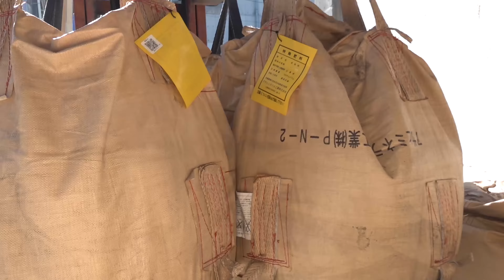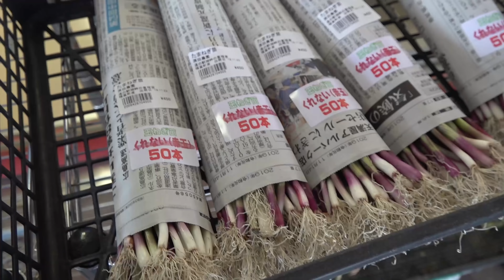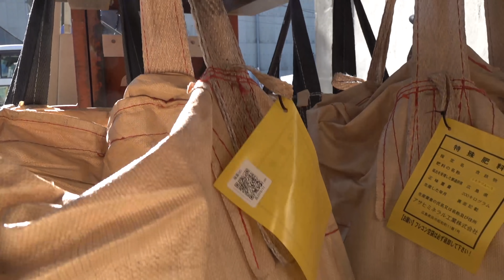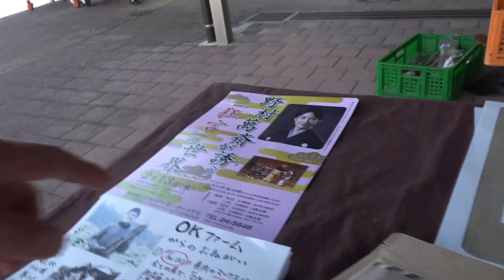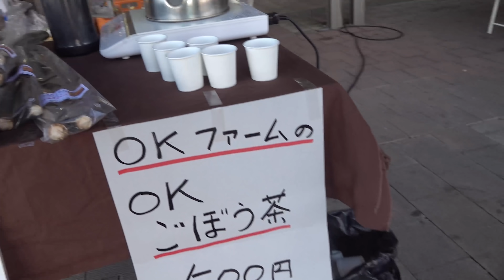土壌改良材散布作業とねこぶ病の白菜にスパーノルチッソ散布してみた 19/11/23＃829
竹パウダーなどの販売ネットショップ

※主な農業機械
ﾄﾗｸﾀｰ
ﾆｭｰﾎﾗﾝﾄﾞT2.45（ｸﾎﾞﾀ SL45)ﾋｯﾁW3P　日農耕標準Sﾋｯﾁ
ｸﾎﾞﾀGL241　Bﾋｯﾁ
作業機
ｽｶﾞﾉ ﾌﾟﾗｿｲﾗ J453BE
ﾆﾌﾟﾛﾛｰﾀﾘｰSX1810-0S
ｸﾎﾞﾀﾛｰﾀﾘｰLR150-Bﾋｯﾁ

☆ソニー SONY ミラーレス一眼 α6400M 高倍率ズームレンズキット E 18-135mm F3.5-5.6 OSS SEL18135 ブラック ILCE-6400M

☆ソニー SONY ミラーレス一眼 α7 III ズームレンズキット FE 28-70mm F3.5-5.6 OSS ILCE-7M3K

☆ソニー SONY ズームレンズ FE 24-105mm F4 G OSS Eマウント35mmフルサイズ対応 SEL24105G

☆Manfrotto ミニ三脚 PIXIシリーズ PIXI EVO ボール雲台 ブラック

☆Manfrotto コンパクト三脚 Befree アルミ 4段 ボール雲台キット MKBFRA4-BH

※PC環境
【 SSD (M.2) 】★\19,800（税別）★512GB NVMe SSD
　　　　　　　 ( SAMSUNG PM981 / M.2 PCIe Gen3 x4 接続 )